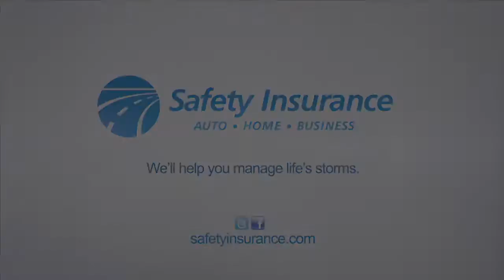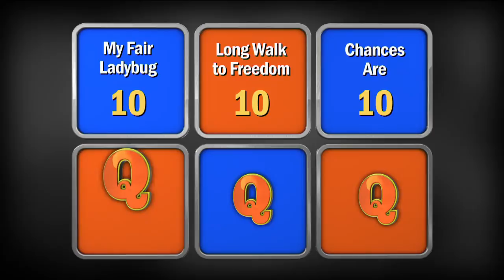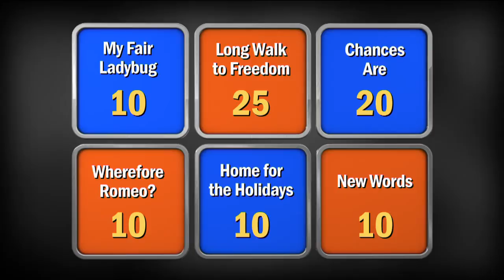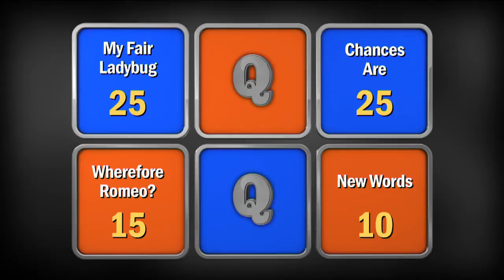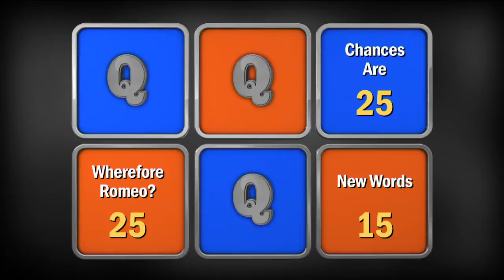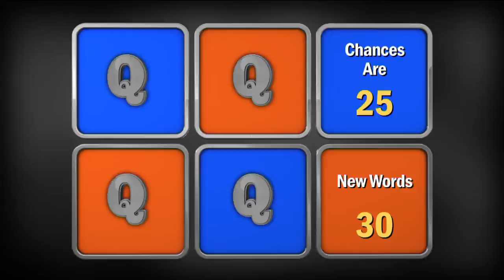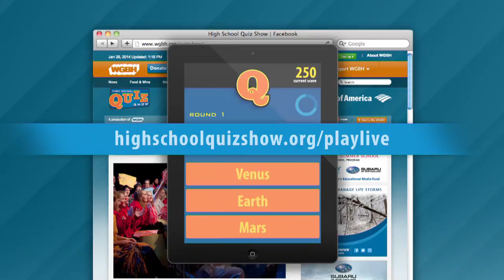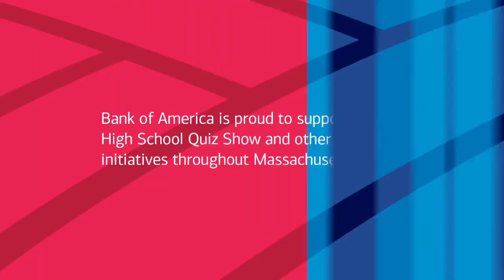High School Quiz Show - Semifinal #2: Acton-Boxborough vs. Somerville (514)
In the last semifinal matchup of Season 5, Acton-Boxborough Regional High School goes up against Somerville High School! Who will move on to the Massachusetts state championship?

Toss-up Round: 01:57
Head-to-Head: 10:39
Category Round: 13:30
Lightning Round: 22:47

Follow Us